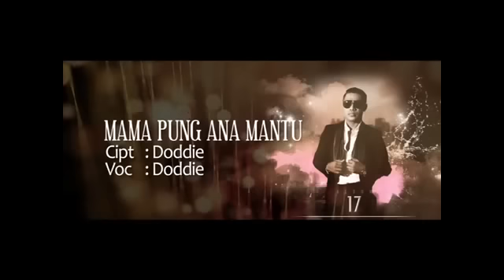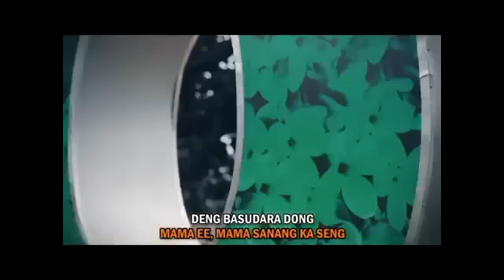donci Ambon Doddie Latuharhary Mama Pung Ana Mantu